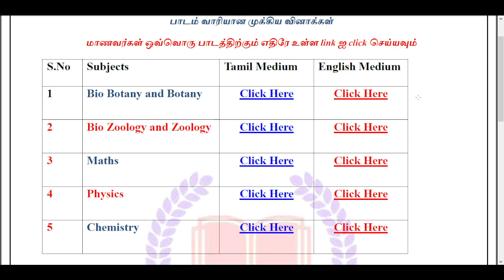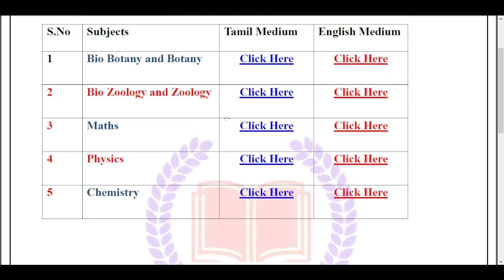11th & 12th All Subjects Public Exam Important Question| Download Pdf